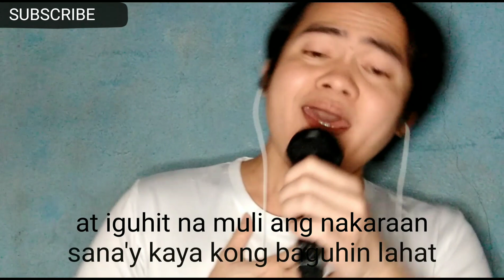Sayang w/ lyrics | Claire Dela Fuente | Regan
Facebook Regan Reños
Instagram reganrenos